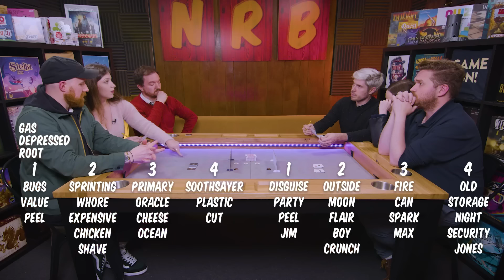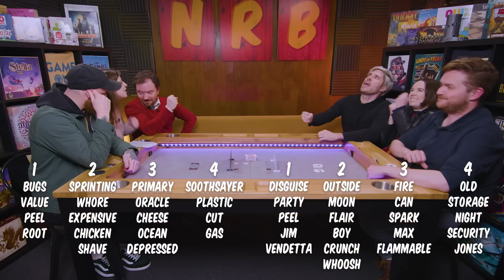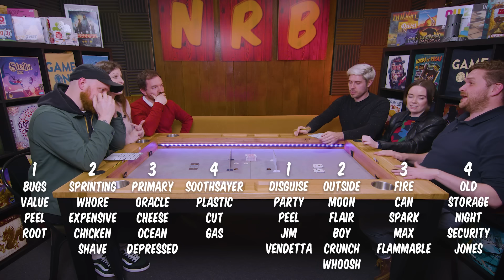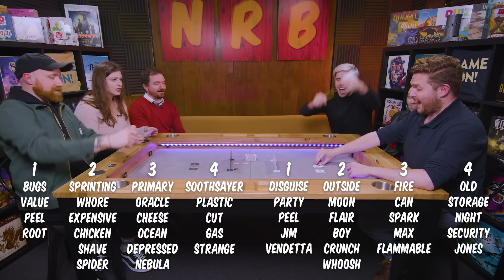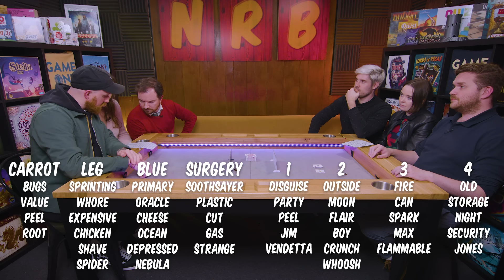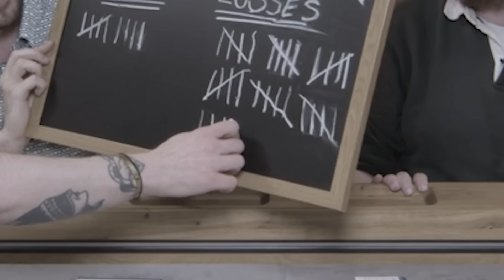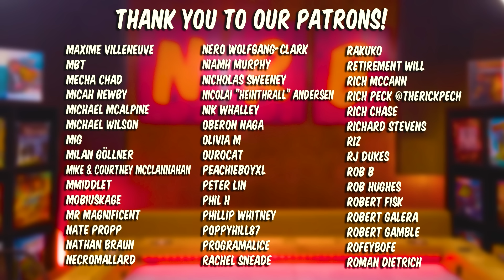Let's Play DECRYPTO | Board Game Club